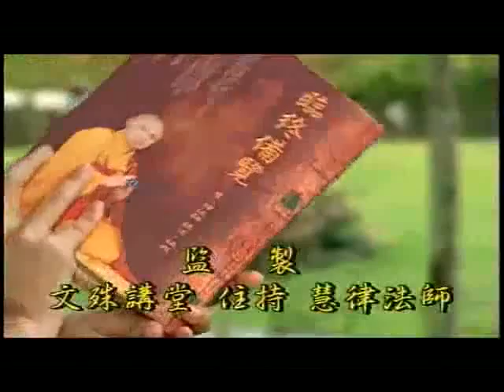慧律法师《临终切要》 1/8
video taken on 12-13 July 1999
divided into ~30mins clips for easy viewing